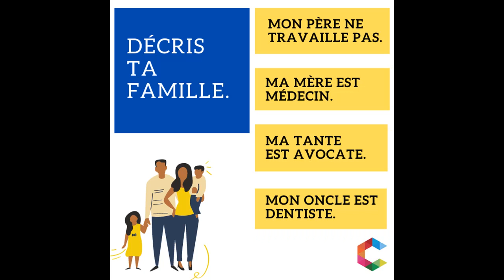Décris ta famille - describe your family in French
Key sentences to help you to describe your familly.
Les phrases clées pour décrire sa famille.